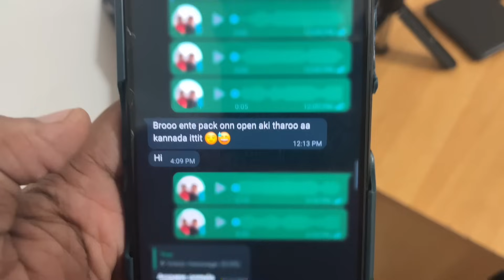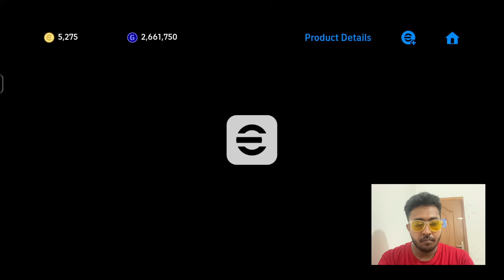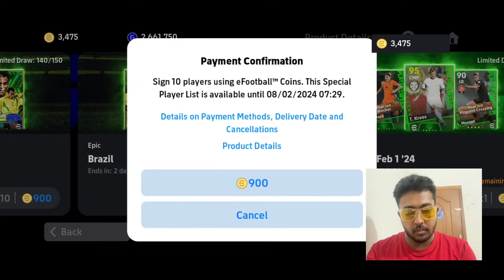Opening National Guardians🔥😻 3 Epic packed🗣️🔥Efootball 2024